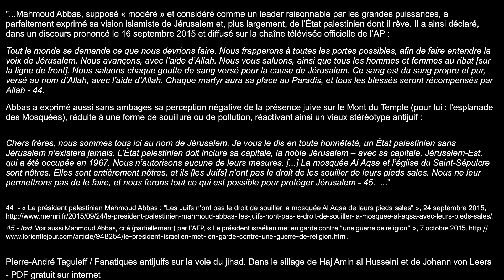Mahmoud Abbas, dictateur de l'autorité palestinienne, soi-disant modéré, cité par P.A. Taguieff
— Pierre-André Taguieff / Fanatiques antijuifs sur la voie du jihad. Dans le sillage de Haj Amin al Husseini et de Johann von Leers
- PDF gratuit sur internet

— "...Mahmoud Abbas, supposé « modéré » et considéré comme un leader raisonnable par les grandes puissances, a parfaitement exprimé sa vision islamiste de Jérusalem et, plus largement, de l’État palestinien dont il rêve. Il a ainsi déclaré, dans un discours prononcé le 16 septembre 2015 et diffusé sur la chaîne télévisée officielle de l’AP :

Tout le monde se demande ce que nous devrions faire. Nous frapperons à toutes les portes possibles, afin de faire entendre la voix de Jérusalem. Nous avançons, avec l’aide d’Allah. Nous vous saluons, ainsi que tous les hommes et femmes au ribat [sur la ligne de front]. Nous saluons chaque goutte de sang versé pour la cause de Jérusalem. Ce sang est du sang propre et pur, versé au nom d’Allah, avec l’aide d’Allah. Chaque martyr aura sa place au Paradis, et tous les blessés seront récompensés par Allah - 44.

Abbas a exprimé aussi sans ambages sa perception négative de la présence juive sur le Mont du Temple (pour lui : l’esplanade des Mosquées), réduite à une forme de souillure ou de pollution, réactivant ainsi un vieux stéréotype antijuif :

Chers frères, nous sommes tous ici au nom de Jérusalem. Je vous le dis en toute honnêteté, un État palestinien sans Jérusalem n’existera jamais. L’État palestinien doit inclure sa capitale, la noble Jérusalem – avec sa capitale, Jérusalem-Est, qui a été occupée en 1967. Nous n’autorisons aucune de leurs mesures. [...] La mosquée Al Aqsa et l’église du Saint-Sépulcre sont nôtres. Elles sont entièrement nôtres, et ils [les Juifs] n’ont pas le droit de les souiller de leurs pieds sales. Nous ne leur permettrons pas de le faire, et nous ferons tout ce qui est possible pour protéger Jérusalem - 45.  ..."

44 - « Le président palestinien Mahmoud Abbas : “Les Juifs n’ont pas le droit de souiller la mosquée Al Aqsa de leurs pieds sales” », 24 septembre 2015, les-juifs-nont-pas-le-droit-de-souiller-la-mosquee-al-aqsa-avec-leurs-pieds-sales/.

45 - Ibid. Voir aussi Mahmoud Abbas, cité (partiellement) par l’AFP, « Le président israélien met en garde contre “une guerre de religion” », 7 octobre 2015, en-garde-contre-une-guerre-de-religion.html.